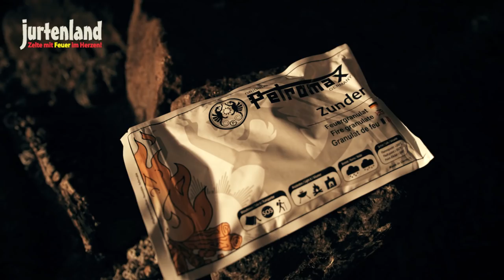Zündet der Petromax Zunder mit einem Feuerstahl? - Fragen & Antworten - Jurtenland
Zündet der Petromax Zunder mit einem Feuerstahl? Diese Frage hat uns auch interessiert und wir haben es einfach ausprobiert.

Täglich neues über Jurtenland erfährst du bei Facebook